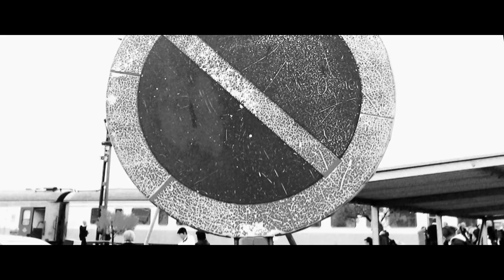Miriam Bryant - Finders Keepers (Official)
Filmed and Directed by:
Adam Salomon & Gregory Solenstrom,

Make-up:
Lovisa Svahn